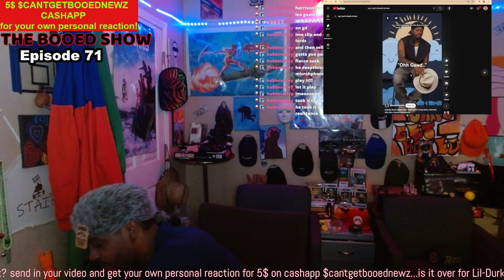Orlando Brown is embarrassing to Black people and the world!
I didn't know much about Orlando Brown and still don't know a whole lot but, thanks to the internet I know enough 🤣😂
We had to cover this.. we just had too!
In this vid we are reacting to an interview with funny Marco, Ray-J and Orlando.
Make sure you guys comment and let us know exactly how you feel and you will get a response.